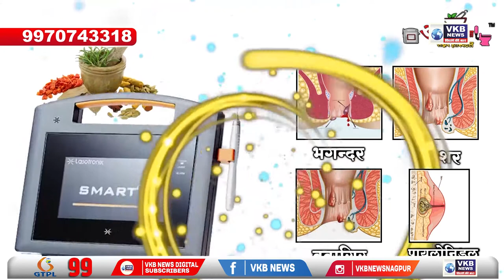कॉंग्रेस की ओर से किया गया तीव्र आंदोलन